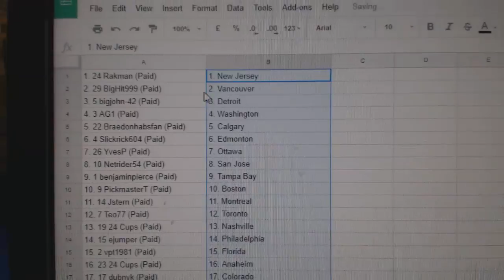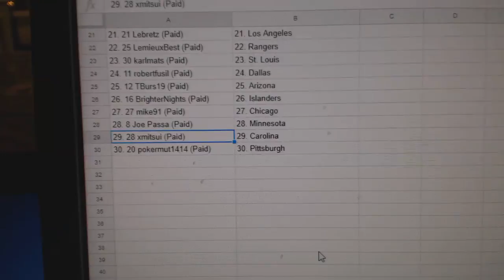Team Randoms - C&C GB #8126